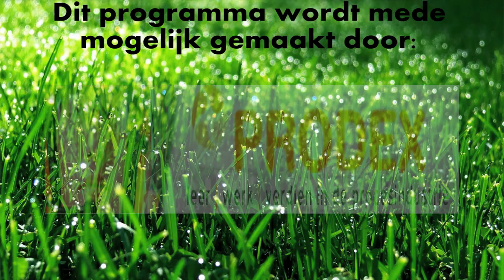VRTV: Abel winterstop gesprek met Melvin Boel